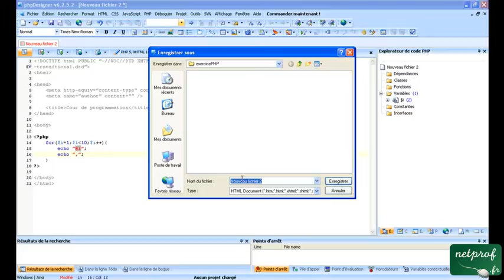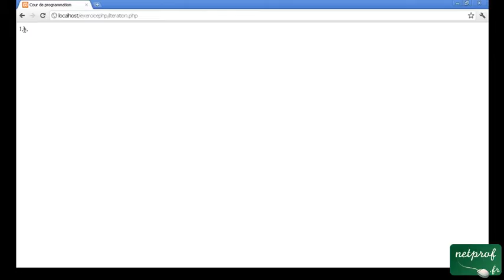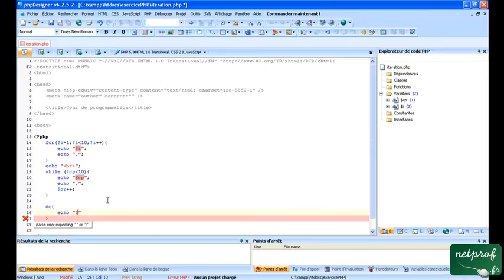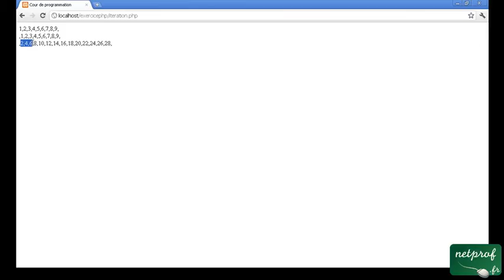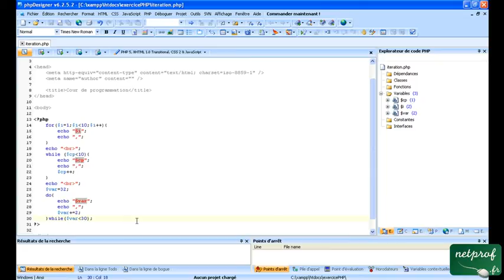Cour 9 : Les structures itératives en PHP